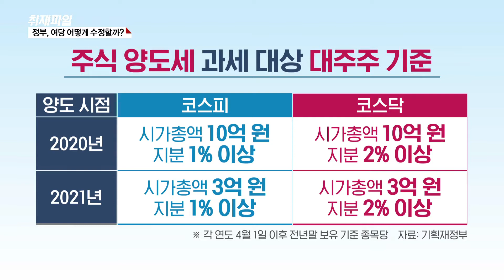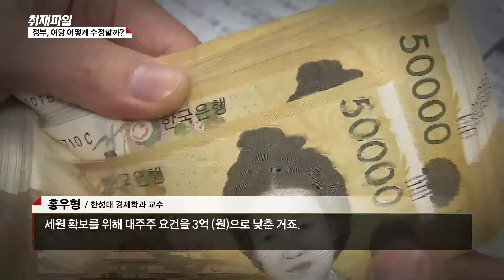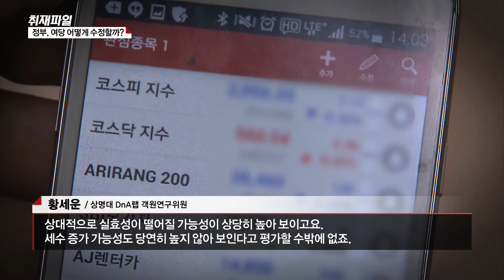[주식 양도세 vs. 동학개미] 정부, 여당 어떻게 수정할까?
▶[송태희 / 앵커]
이렇게 동학개미들의 저항이 거세지면서 정부와 여당도 고민에 빠졌습니다.

박 기자, 주무부처인 기재부의 입장은 어떻습니까?